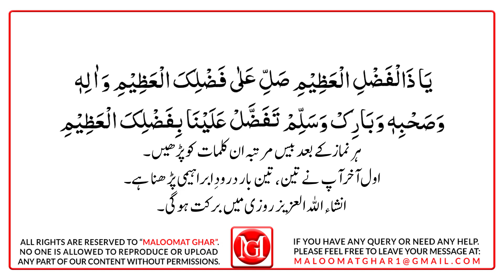Wazifa to Become Rich in Days | Maal o Dolat ka Wazifa | Maldar Bunne ki Dua | Rozi me Barkat ki Dua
In today's video, In Sha Allah, I will tell you such a powerful wazifa to become rich in days, by doing which you will become a richer person in few days. This is a very simple and powerful wazifa to get money quickly (Maal o Dolat ka Wazifa). There is a verse that you should read twenty times after every prayer. With just a few days of reciting, your sustenance, wealth and sustenance will be blessed in such a way that you cannot even imagine.